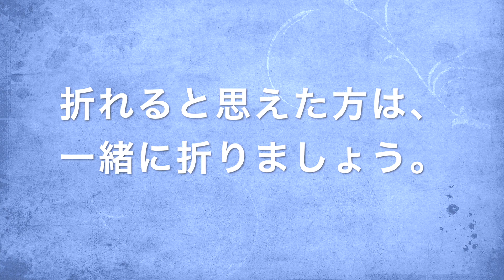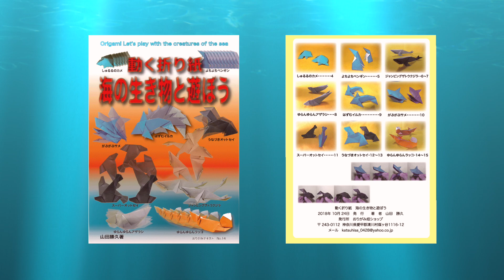魚魚おりがみ9 ジャンピング ザトウくジラの折り紙の折り方作り方動画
魚魚魚おりがみ、魚の基本形から折る動物の折り紙作品で、折り紙のの折り方動画です。（創作折り紙作品）1枚で折りました。簡単な折り紙の折り方から難しい折り紙の作り方を公開しています。　山田勝久（Katsuhisa Yamada）
動画は、一時停止や巻き戻し、じっくり折り進めて下さい。

創作折り紙も、折り図も著作権法上著作物で、著作の創作と共に発生した翻案権は放棄していませんので、著作権法の範囲で翻案権の侵害に当たらない常識ある対応を望みます。